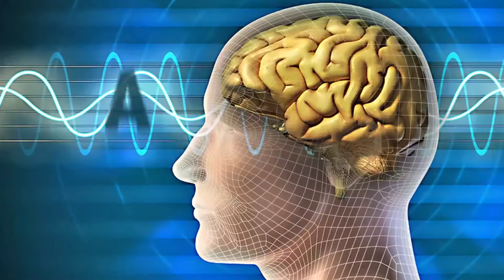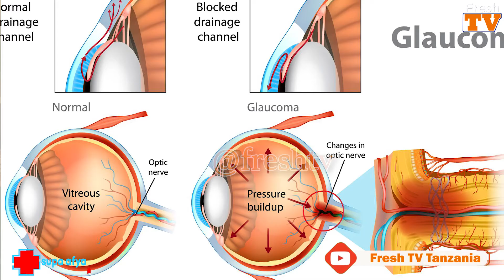Fahamu dalili za ugonjwa wa Pressure ya macho ,Wenye umri wa kuanzia miaka 40 wapo hatarini kuupata